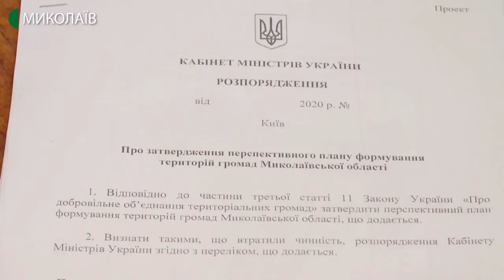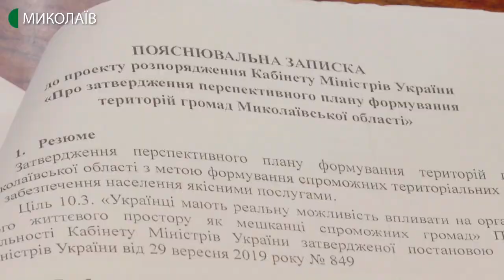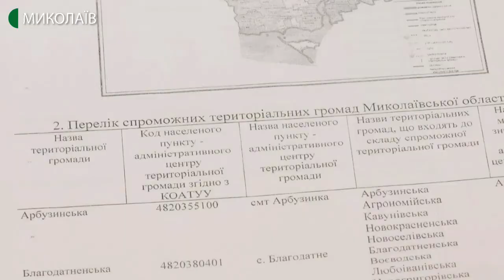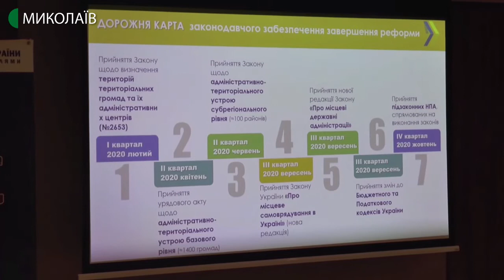11.03.2020. Новини. 17:00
Новини
Інформаційна картина дня (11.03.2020) поглядом кореспондентів телеканалу UA: Миколаїв (випуск новин — 17:00):
- у Миколаївській міській раді триває засідання комісії з питань техногенно-екологічної безпеки та надзвичайних ситуацій, де розглядають план заходів щодо профілактики і попередження захворювання на вірусні інфекції;
- від сьогодні з «Миколаївського міжнародного аеропорту"  компанія JOIN AP скасувала вильоти до Шарм-еш-Шейх через поширення коронавируса. На всі інші напрямки – без змін;
- 11 березня о 15:35 в Центральному районному суді продовжилося засідання щодо обрання запобіжного заходу для водія Range Rover Дмитру Прокопенко;
- скорочення видатків, покращити якість та збільшити прибуток. Частина депутатів Миколаївської міської ради перевірили комунальне підприємство “Миколаївелектротранс” щодо розтрати бюджетних грошей
- представники Асоціації міст України з усіх регіонів зібралися на національний прес-клуб реформ, щоб обговорити реалізацію реформи місцевого самоврядування в Україні та плани на 2020 рік.